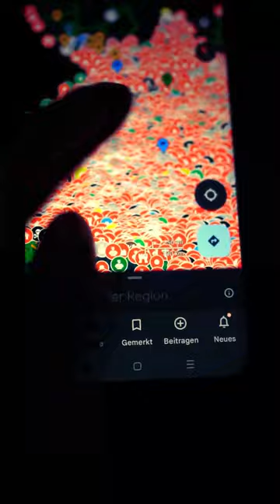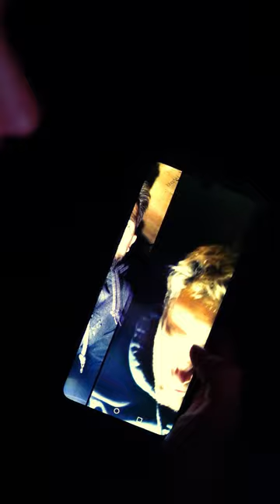Campen im Shelter. Dänemark und die alten Autos im Wald.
Campen im Shelter. Alte Autos im Wald